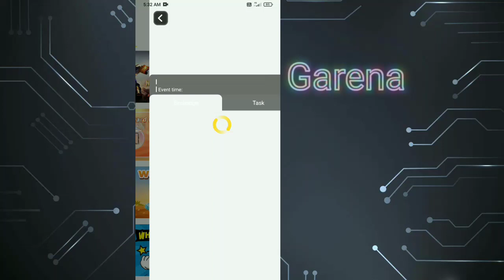Blockman go : Garena HOME || New Event! [NEW AVATAR RELEASE] vr 2.24.5